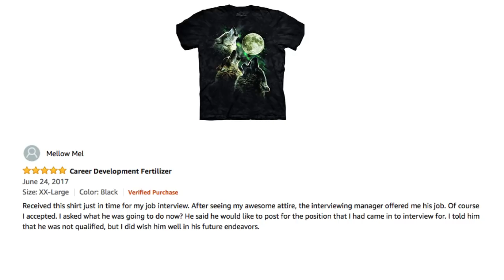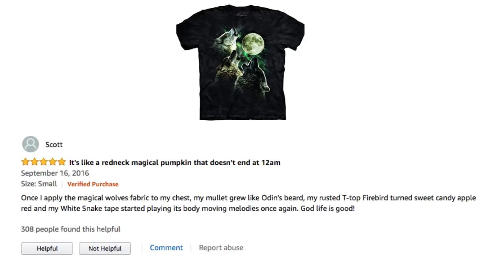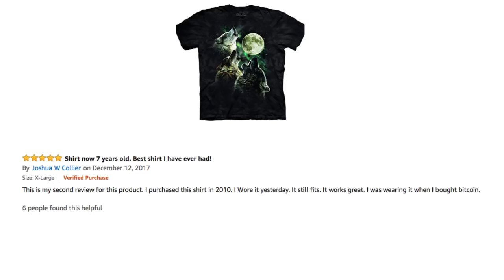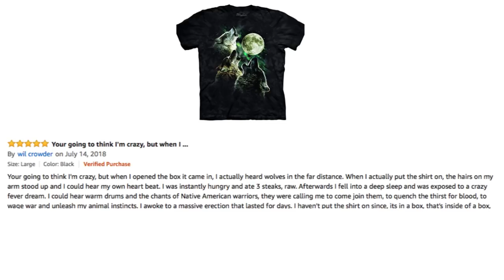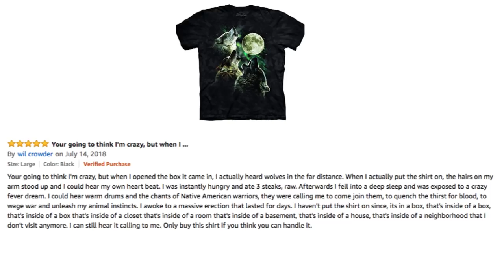The Mountain Three Wolf Moon Shirt [Bizarre Amazon Reviews]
The Power of the Wolf